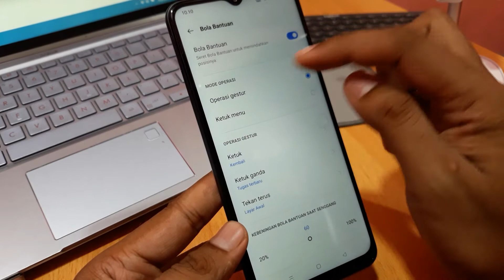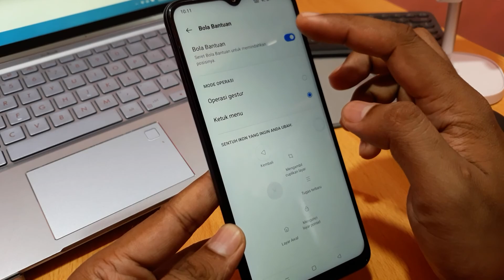Cara mengaktifkan bola pintas di hp realme